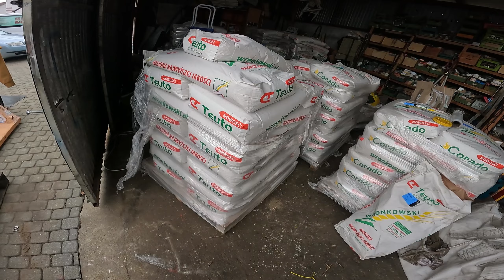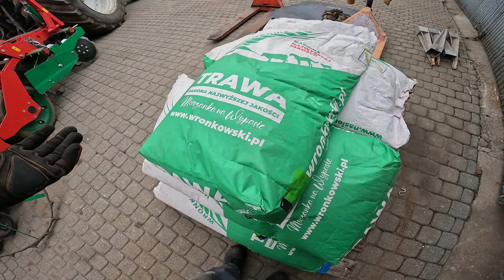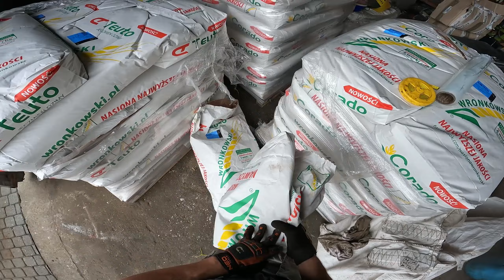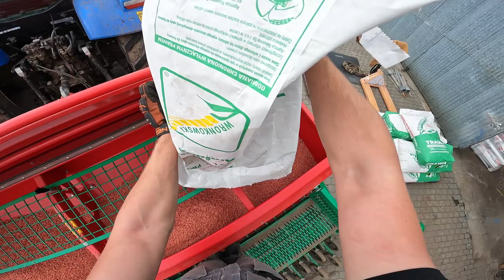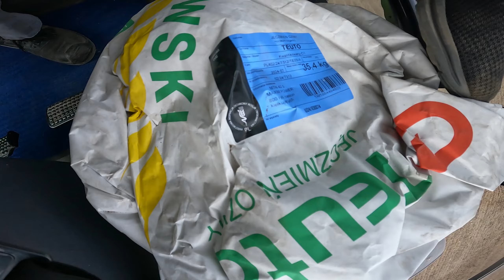SPRZEDAJE NASIONA🌱ZACZYNAMY SIEWY OZIMIN🌾 Agro Kuzyni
Siemaneczko 😃